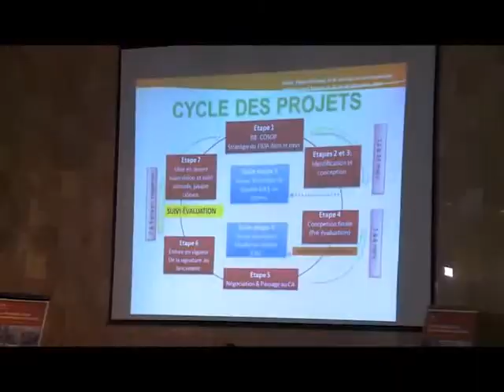Un atelier pour renforcer le suivi-évaluation des projets financés par le FIDA.